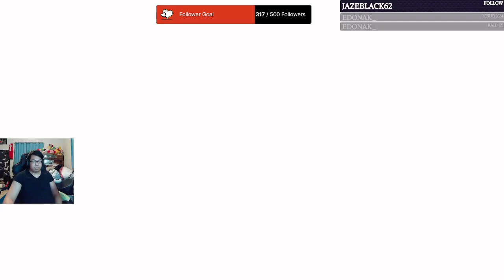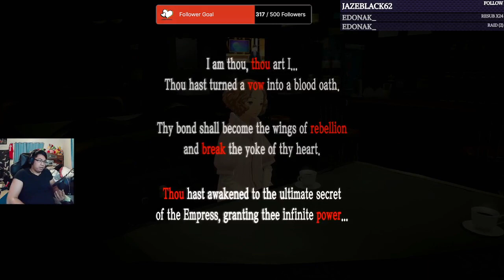Dream Plays: Persona 5 Royal Playthrough (Part 37)